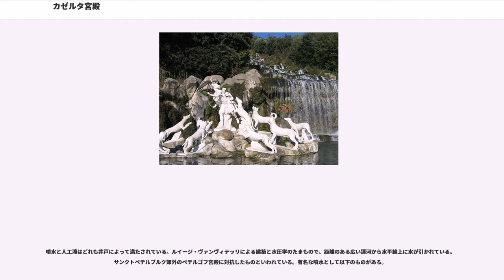カゼルタ宮殿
カゼルタ宮殿（）は、イタリア共和国カンパニア州のカゼルタにある宮殿。18世紀後半に、ナポリ王国（ブルボン朝）の王によって建設された。18世紀にヨーロッパで建てられた中で最も巨大な宮殿といわれる。

1997年、ヴァンヴィテッリの水道橋とサン・レウチョの邸宅群と共にUNESCO世界遺産に登録された。

宮殿の建設は、1752年にナポリ王カルロ7世（後のスペイン王カルロス3世）の命令で、お抱え建築家ルイージ・ヴァンヴィテッリ指揮の下に始められた。カルロ7世はヴァンヴィテッリの作った宮殿の模型を見て『胸から心臓を引き裂かれるような』深い感動を覚えたという。結局、カルロ7世は宮殿で寝泊まりすることのないまま1759年にスペイン王位に就き、建設が終わったのは三男フェルディナンド4世（のちの両シチリア王フェルディナンド1世）の代になってからだった。

ヴァンヴィテッリが政治的にも社会的にも宮殿の理想としたのは、ヴェルサイユ宮殿だったが、多様性と性質に注目すべき違いがあった。格調高い付属した自然のバロック風の眺めに面して、小さな都市の社会的建築物を伴うどっしりとした建物の中に宮廷と官公庁を入れ、王のために供給される物と集められる物との似たような問題を解いたのである。

カルロ7世が育ったマドリードの王宮はフェリペ5世のためフィリッポ・ユヴァーラによって、シャルロッテンブルク宮殿をモデルに考案された。広々とした八角形の玄関は、ヴェネツィアにあるサンタ・マリア・デッラ・サルーテ聖堂に触発されたように思える（聖堂内のパラティン礼拝堂が、しばしばロベール・ド・コット作ヴェルサイユ宮の王室礼拝堂と比較される）。

宮殿建設の動機は、カゼルタに王国の新たな行政上の壮麗な首都を築くことにあり、海からの宮廷への攻撃を避ける狙いがあった。カルロ7世はカゼルタ宮に劇場、巨大図書館、大学を作ることを決めた。

ルイージ・ヴァンヴィテッリは1773年に死去し、建設は息子カルロ・ヴァンヴィテッリが引き継いで1780年に完成した。完成したとき、宮殿は1200部屋と24の国の庁舎、のちにナポリのサン・カルロ劇場がモデルとしたという付属劇場があった。

カゼルタ・ヴェッキアの人口は、新宮殿を中心として10キロメートル四方に広がった。サン・レウチョでは絹織物の繊維工場が隆盛を極め、現在工場は展示館となっている。

20キロメートルの長さがある大通りは、ナポリと宮殿をつなぐためのものだったと言われている。

宮殿は、247メートル×184メートルの長方形となっている。四方は2つの直角のアームでつながれ、中庭が4つあり、どれも3800平方メートル以上ある。建物外側の弓状の連なりと合致したファサード後方に、巨大な前庭が広がる。ごちゃまぜになった建物は、日常業務を円滑にするようにと建てられたものである。左手の弧は兵舎として建てられた。ここは第二次世界大戦中、アメリカ軍第5師団が休息センターとして接収していた。

王宮部分の全てはヴェルサイユ宮殿に触発されたもので、カゼルタ宮殿は原型を追従する最大のものである。いまだ建築当時のままである欄干のある眺め、長い変化のないファサードの中にある装飾的構造物によって、わずかな壊れ目が用意されている。ヴェルサイユのように、広大な水路が驚くべき水辺の展示のために水を引きこんで成り立っている。

宮殿はフランスと同じく、真のバロック様式として、不朽のブルボン王家の権威を象徴する場として設計された。カゼルタにおける誤りは、王の階であるピアノ・レアーレより上にある。この階は他の階と等しい建築的価値と雄大さがある。後期バロックのサローニは、国の富を見せつける場所であると同様、政府の中心地であった。宮殿は王家の私室と、ナポリ王家宮廷とにあてられており、宮殿敷地内には政府庁舎や国立図書館、大学、国立劇場が建てられていた。これらは、ナポリの無秩序やむさくるしさから切り離されていた。

カゼルタでのナポリ王は、パリの喧噪から逃れたルイ14世と同じやり方で、首都の暴徒と内紛から離れていられたのである。その上、規模と華美さから、内陸の利点を生かし、ナポリ湾に面し海からの攻撃を避けられないかつての王宮よりさらに防御的になった。王のために、宮殿敷地内に護衛用兵舎が建てられた。今日、広大な中央エントランスの車道は、市の循環道路の中に編入されている。